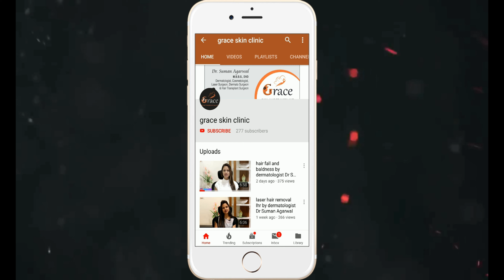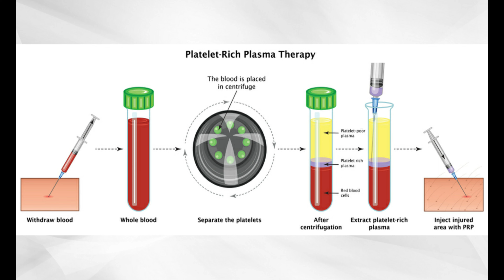क्या है ? || ✨Vampire Facial: PRP Microneedling❤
क्या है वेमपायर फेसलिफ्ट ट्रीटमेंट, और क्या होती है इस ट्रीटमेंट की प्रक्रिया, जानिए हमारी इस वीडियो में।

Hi everyone. Dr Suman Agarwal, dermatologist is here to tell you all about
In the comment section below, please let us know what topics you want us to make videos on.

ज्यादा जानकारी के लिए हमारी WEBSITE जरूर देखे ।

For Personal Consult-Clinic :

303,304 3rd floor, Rajmandir Plaza, Opp. Dhiraj Sons, Canal Rd, near HDFC Bank, Vesu, Surat, Gujarat 395007